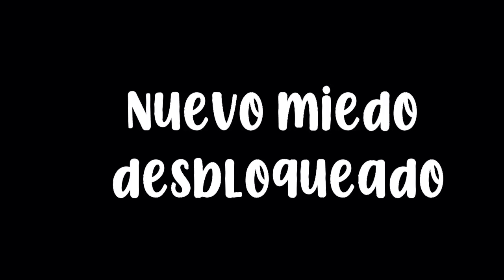EL *AYUW0KI* VIENE POR NUESTRAS ALMAS 😱 LO INVOCAMOS ALAS 3:00AM terrorifico!